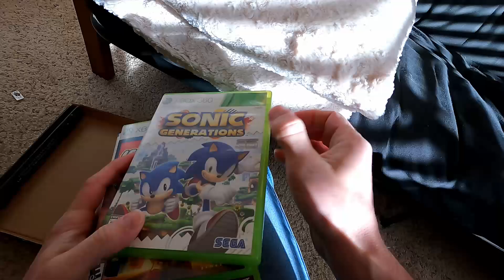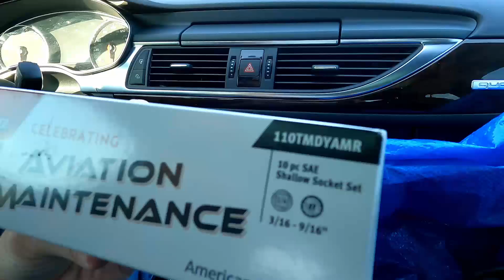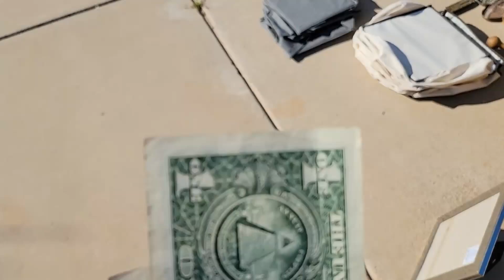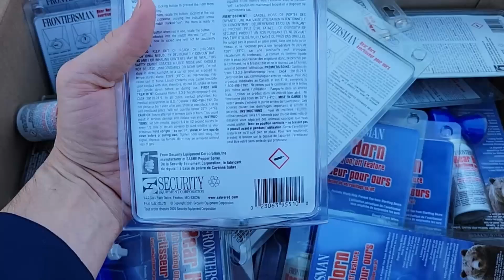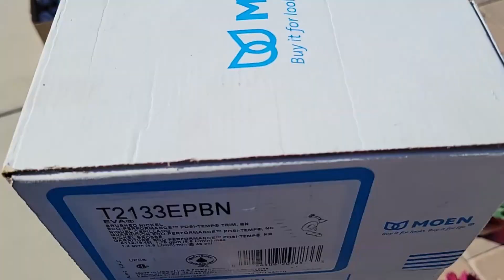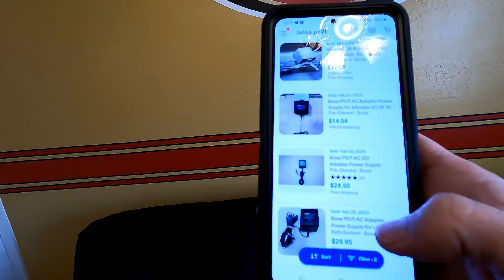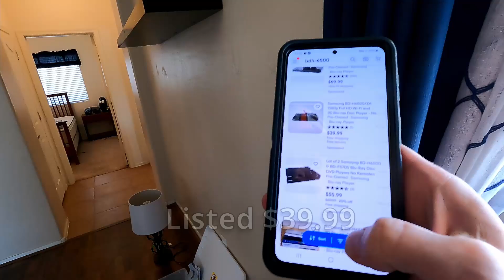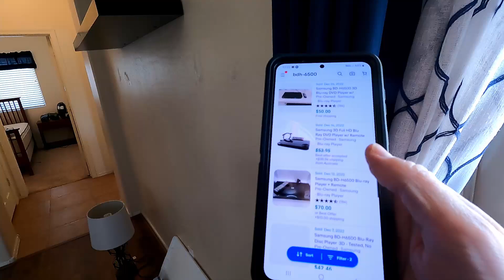WE ALL MISSED THIS ESTATE SALE JACKPOT ITEM!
WE ALL MISSED THIS ESTATE SALE JACKPOT ITEM!  HE TRIED TO TAKE MY XBOX FROM THE HOLD TABLE! LIVE YARD SALE ESTATE SALE GARAGE SALE SOURCING AND NEGOTIATIONS. EBAY RESELLER

Join Bread and Butter cook group and get awesome leads, ungating advice, and wholesale shipping rates lower than ebay!

In this video I share what has been going on in my life since I last posted.
 Reselling, real estate, rental properties, who knows what the future holds...

I am a full time reseller and am happy to share my experiences with you along the way.

250 boxes for $85!

3" tape will change your life!

Have you signed up with Rakuten yet? It’s the best site for earning Cash Back. Get a $30 bonus when you sign up with my invite link and spend $30. It’s free! sign up and get $30 FREE bonus!

The estatesales.net is the app/website I use to find estate sales.

Check out my other videos for a TON of good bolos of what sold on ebay, Amazon, Mercari, facebook marketplace, Poshmark etc and some feedback and reviews of my Wibargain unboxing where they scammed me and lied over and over.

Investing is important and most resellers forget to invest in their future from the profits of all those awesome flips. I hope to teach you about some basic investing info to help set yourself up for an awesome retirement so you are only going to the bins in your 60s if you want to and not because you have to!

Sign up for Mercari and get up to $30. Here's my invitation link : ​​​

Capital One is the best cash back card I have found for using while sourcing, for gas, etc... Check them out